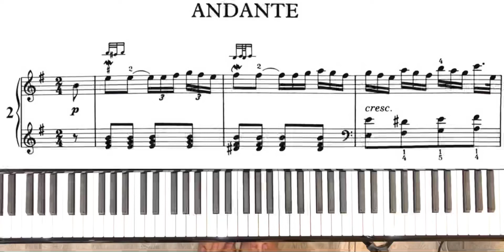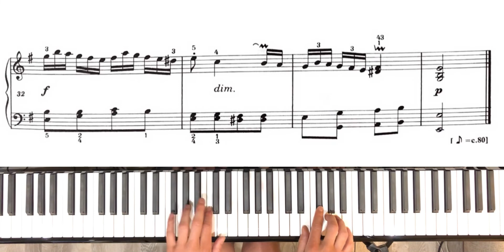Andante- J. H. Fiocco from pieces de clavecin op. 1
ABRSM grade 5 piano exam 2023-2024 A:6
J.H. Fiocco-Andante (from pieces de clavecin)
Played on Kawai K-300